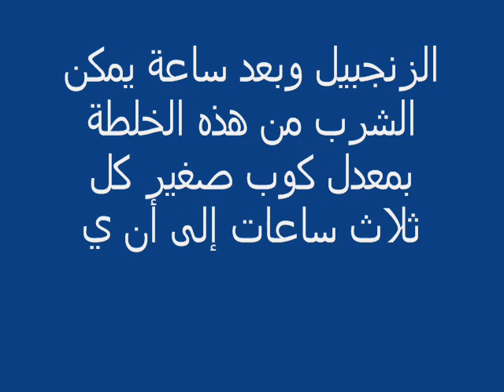لعلاج التهاب البول الحاد وحرقان البول